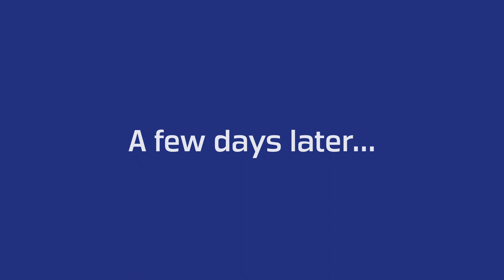Softfall rubber surfacing at Streethouse School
We recently joined the Abacus Playgrounds installation team in Pontefract, where Streethouse Primary School’s adventure playground has been given a new lease of life thanks to a softfall surface of Rosehill TPV® coloured rubber granules.

The deep blue top layer is made from a blend of RH20 Standard Blue and RH70 Black and offers protection from slips, trips, and falls, making it the perfect surfacing solution for any recreational environment. The durability and reliability of Rosehill TPV® ensures a high quality, longer lasting surface.